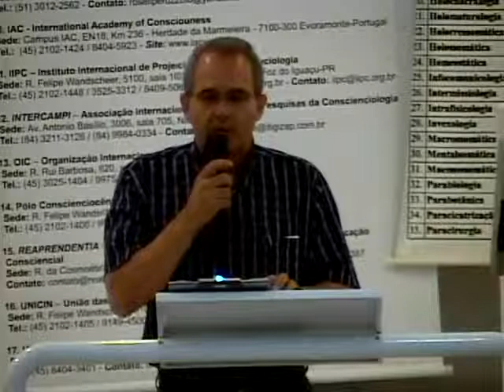Tertúlia 1912 - Corpus de evidências (Autexperimentologia) | Conscienciologia - Waldo Vieira